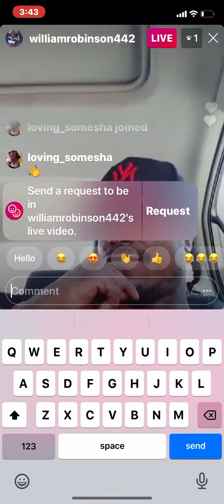William Big truck Robinson aka MR Platinum is Back.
He’s home and playing this new song by Sarai Di’Yor “never say goodbye” which is out now!! link below Go download!